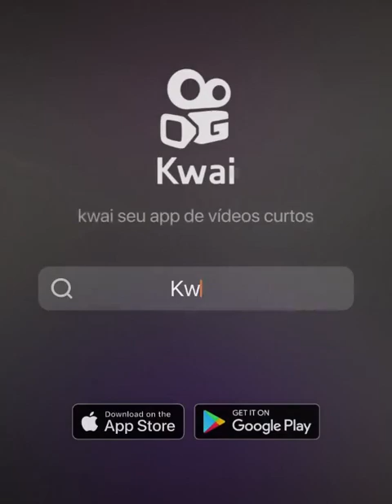17 de março de 2023